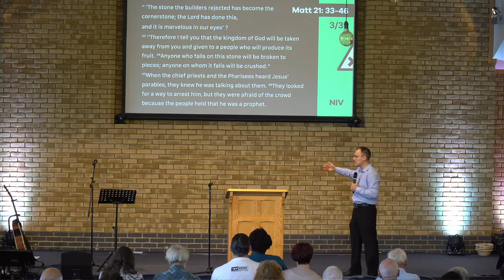Candid Jesus 2: Who Do You Say Jesus Is?